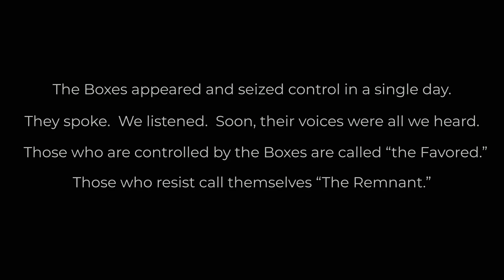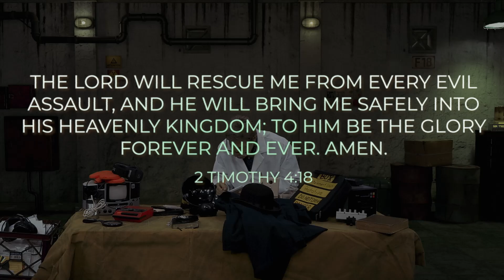"The Wavelength" (The Invasion Ep 5) Keeping Faith in the Face of Hopelessness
Jesus taught using parables.  Following His example, we believe in using the power of storytelling to teach Scriptural Truth in a way that is fun, engaging, and memorable.  Every video carries a strong Bible Message and a Scripture Verse for further study.  This is “Entertainment with a Message.”

SHOP FBLM MERCH at Flybylightmedia.com

Alternate platforms:
Twitter (X): @FBLMedia
Rumble: FlyByLightMedia

For behind the scenes photos and updates on our projects, follow us on:
TRUTH: @FlyByLightMedia